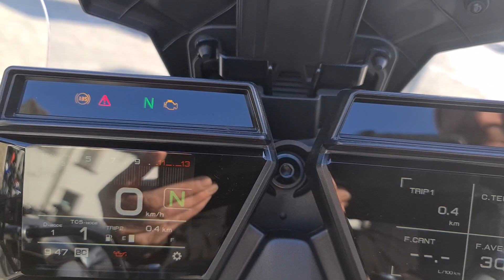NEW 2021 YAMAHA TRACER 9 ARRIVES AT MOTO4U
Tech camo colour , all new design Tracer 9 featuring complete new frame and swing arm , new 890cc 3 cylinder engine .This model is lighter , quicker and more versatile than ever before.